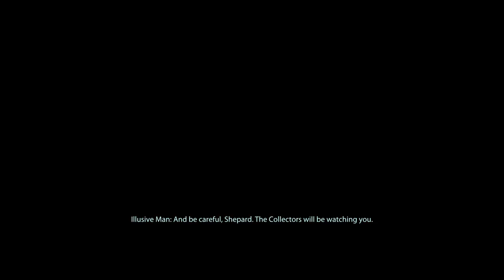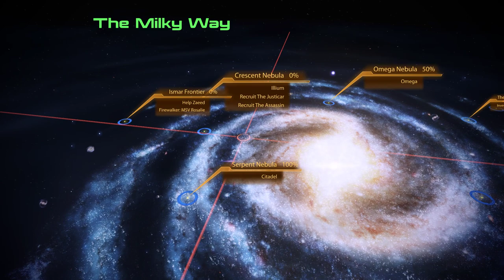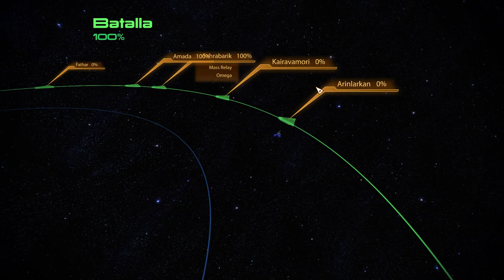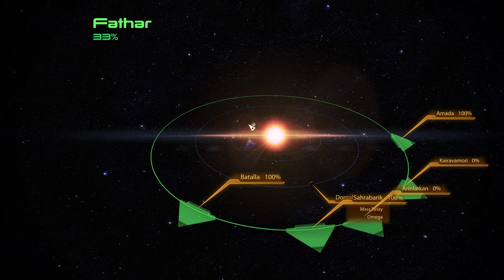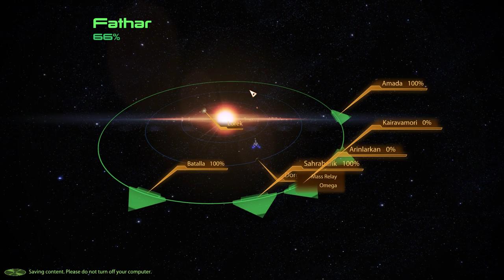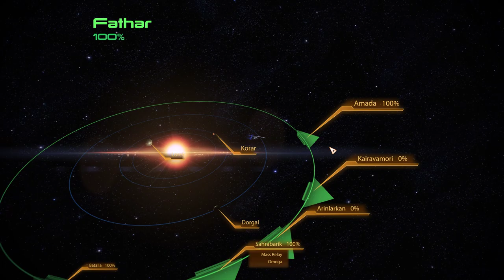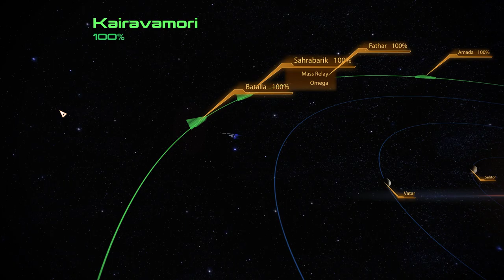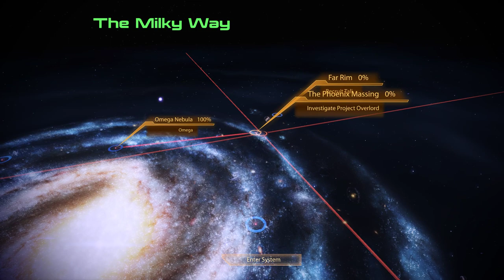The Novice Prospect plays Mass Effect 2 Legendary Edition EP07 [No Commentary]